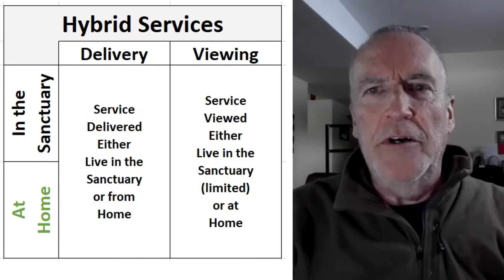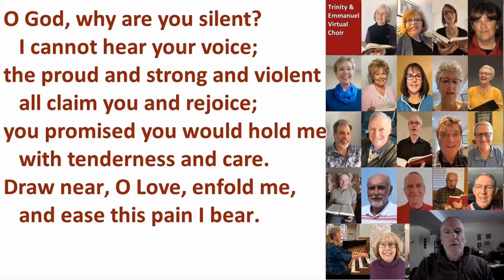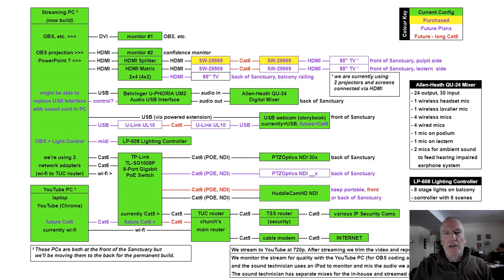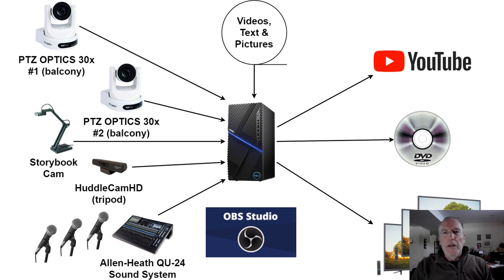"Hybrid Services" presentation from 2021 ACM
Trinity United Church, North Bay

This presentation, from our 2021 ACM on March 7, 2021, provides a brief description of the technologies behind our Hybrid Services.

John Roberts